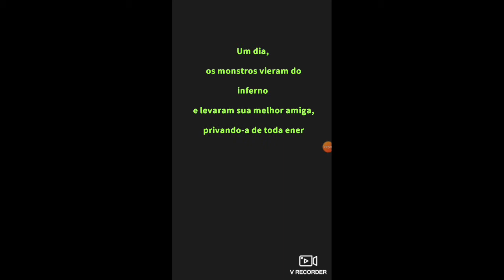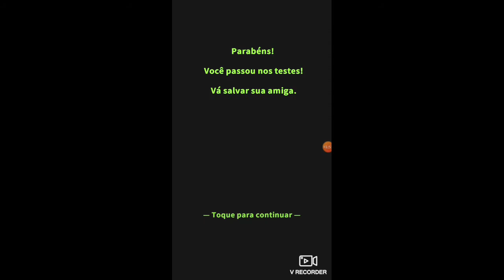Jogando Dungeon of Weirdos no ( Android ) part#1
informaçoes  do game

Monstros do inferno capturaram sua melhor amiga e tiraram toda a força vital dela. Para salvá-la, você precisa entrar a fundo nas masmorras, coletar bolas de energia, conseguir itens e habilidades poderosos, e derrotar todos os monstros e chefes em seu caminho.

O jogo possui:

* Muitos personagens com diferentes habilidades
* Centenas de itens além da sua imaginação
* Mapas aleatórios e muitas salas escondidas
* Todos os tipos de monstros e chefes estranhos
* Mais segredos inesperados para você descobrir

Ios : (72.0) mb

Gravador de video : V recorder
Editor de video : Inshot